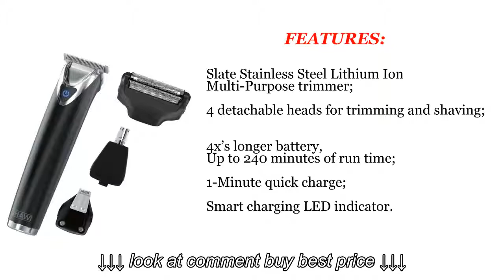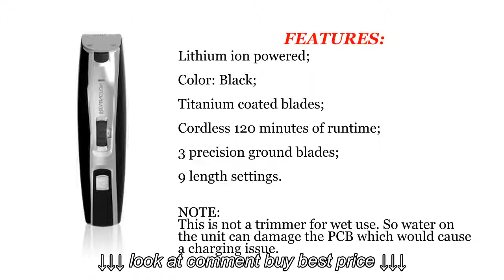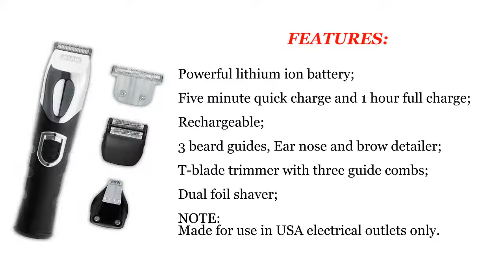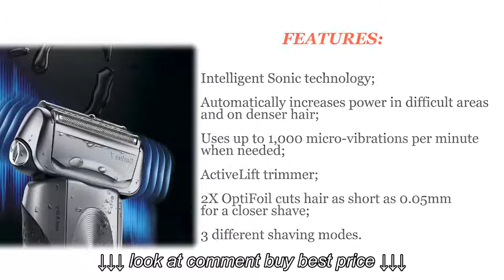Best Beard Trimmers in | 10 Best Beard Trimmers That Give You The Perfect Trim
Best Beard Trimmers in | 10 Best Beard Trimmers That Give You The Perfect Trim, Best Beard Trimmers in | 10 Best Beard Trimmers That Give You The Perfect Trim